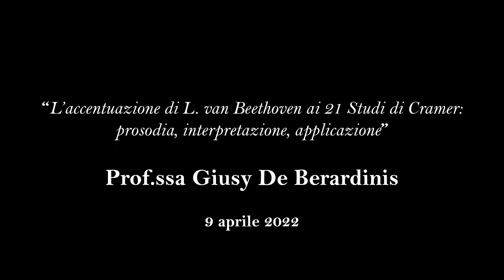Seminario Prof.ssa Giusy De Berardinis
“L’accentuazione di  Beethoven ai  21 studi  di  Cramer: prosodia, interpretazione e applicazione” 9 aprile 2022